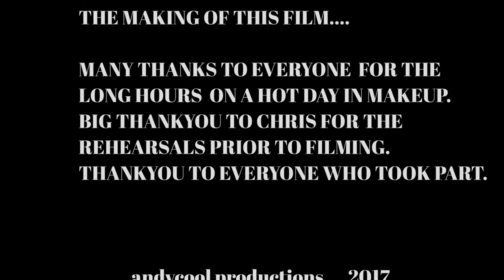Dark secret film 2017 short film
This is my 4th short low budget comedy/horror film. Filmed in late aug 2017 in cardiff. Dubbed the titanic because i had quite a few women actresses pulling out or couldnt make it etc a few days prior to making the film and one cancelled just hours before filming next day. Luckily i continued on as a good producer would and so glad i did. It was hectic with so many people around, the biggest and longest film so far. it was also very sunny and had great zombie re enactors on set to make it look as real as possible with great makeup by shannon and chris who also played the husband and zombie. It did finish late in filming at night but was worth it. To cram so much in one day was awesome. I wanted to make a true story mixed with fiction, and the true part is the woman of the house played by Julia moore, where she won the lottery and the neighbours found out and started hounding her with begging letters, phone calls, etc like in real life. So she had enough and decided to finish them all off in a nasty way. Sending them to the attic where the living dead husband was hiding in waiting to kill everyone. Of course it all back fired and ended up breaking free and outside to wreak havoc.
The actors were. Chris von Ruhland, Thomas Greenhaf, Sally Harding, Julia Moore, Louise Smith, The Zombies were. Marc Theuma, Jacqueline Swift, Hilary Davies, Kiki Mackenzie, Allan Jenkins, Ryan Harper, Andy Kulak, John Jones, Tom Hanratty. Makeup artist. Shannon Frankenstein, and Chris Von Ruhland
helped out with makeup effects. Sound operator. AJ, Second cameraman. Tomos James Smith.
Zombie choreographers/trainers. Chris von Ruhland, and Andy Kulak.
Edited by myself and also did the music score for the first time.
I wrote, produced, filmed and directed. Also helped find location with chris.
Chris Von Ruhland came up with the idea of the gnomes as they were his.